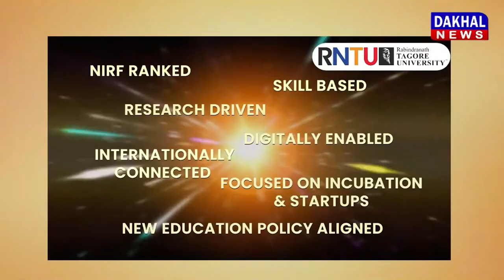DAKHAL NEWS राजधानी में बारिश का दौर जारी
राजधानी में बारिश का दौर जारी
उफनते रपटे को पार करने पर बहे पिता-पुत्र
पिता-पुत्र ने तैरकर बचाई अपनी जान